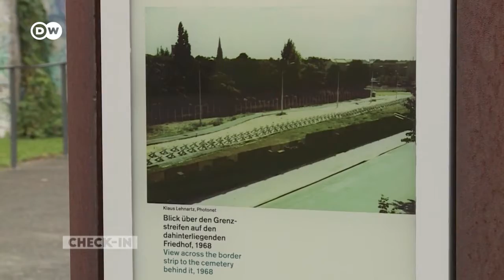Central place of remembrance: The Berlin Wall Memorial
The Berlin Wall has all but disappeared from the cityscape, yet remnants of the border fortifications still remain at Bernauer Straße. The Memorial commemorates the time of Berlin's division into East and West.